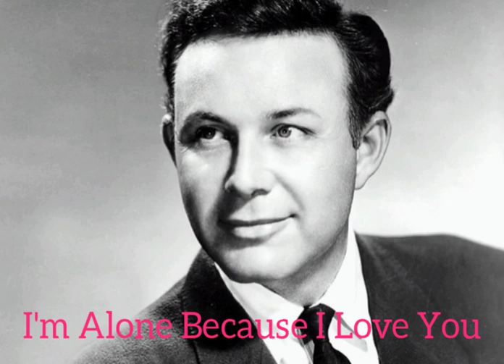I'm Alone Because I Love You - Jim Reeves